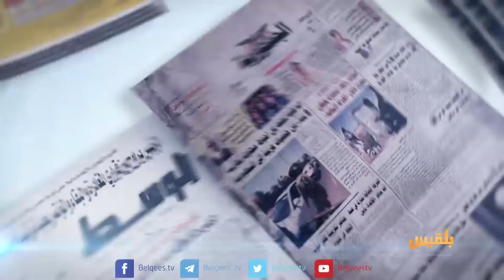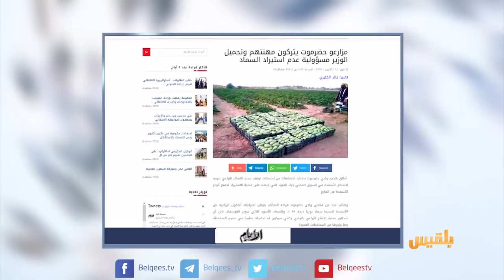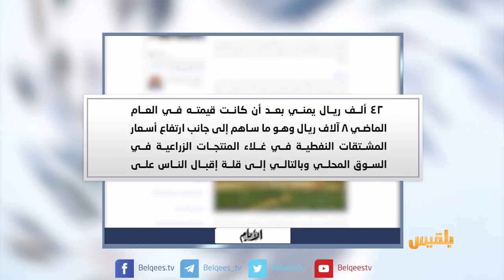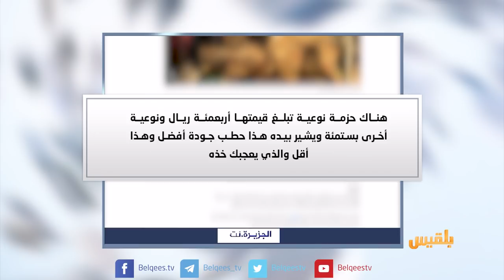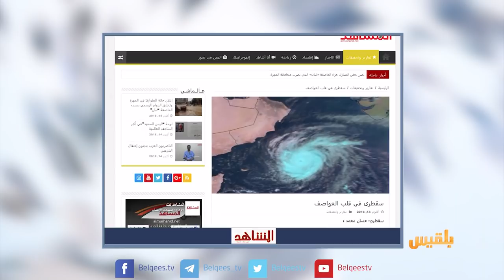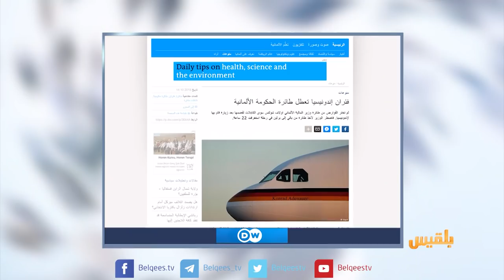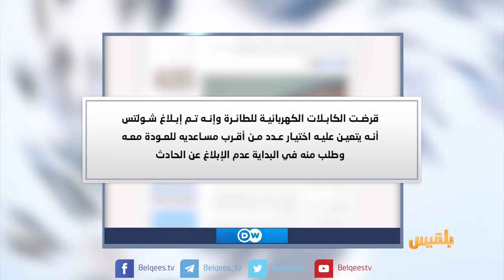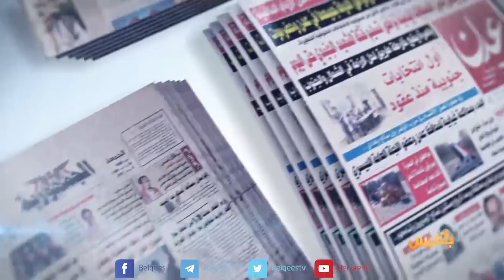كشك الصحافة | 15 - 10 - 2018 | تقديم: نضال الشبان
من صحيفة الأيام
مزارعو حضرموت يتركون مهنتهم ويحملون وزير الزراعة المسؤولية

صحيفة بريطانية
استهداف السعوديين للإمدادات الغذائية في اليمن أسوأ من اختفاء جمال خاشقجي

فئران إندونيسيا تعطل طائرة الحكومة الألمانية